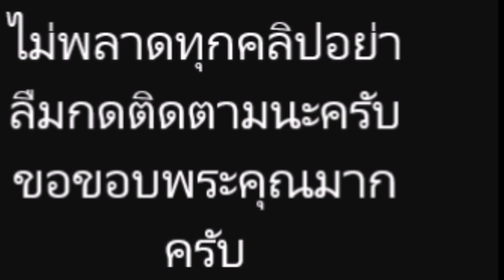เปา กิ่งกาญจน์ ดีใจ สุดๆ ผลงานเพลงใหม่ ยอดวิวทะลุ 7 ล้าน